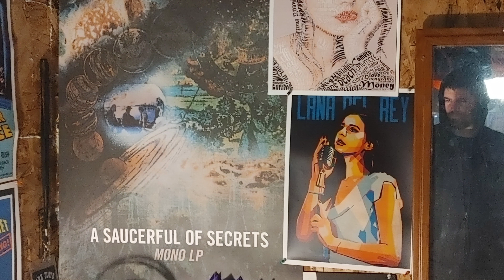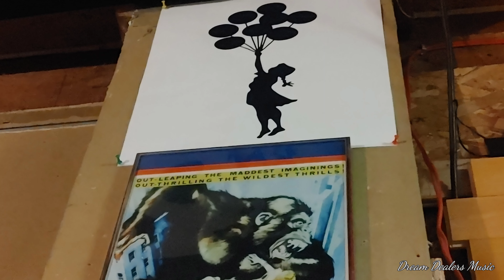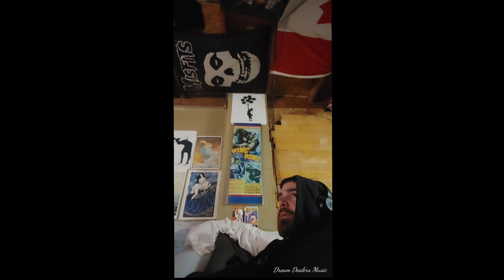Dream Dealers Music - Les cendres